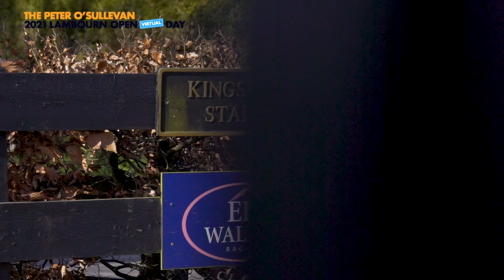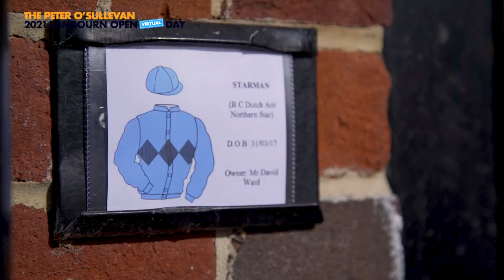Lambourn Open Day - Ed Walker looks ahead to the new Flat season